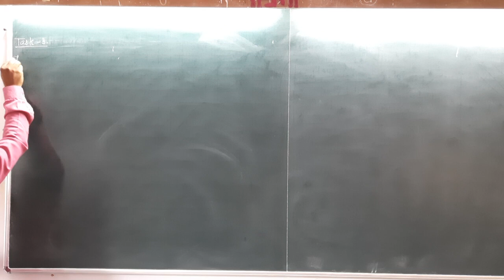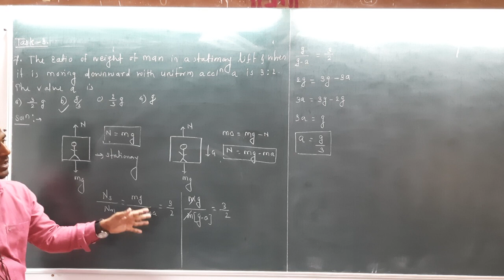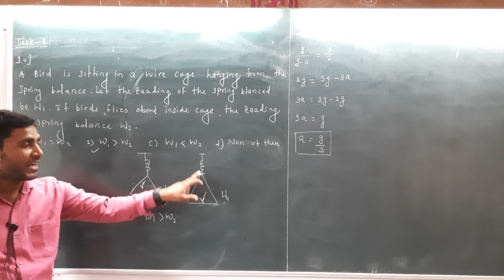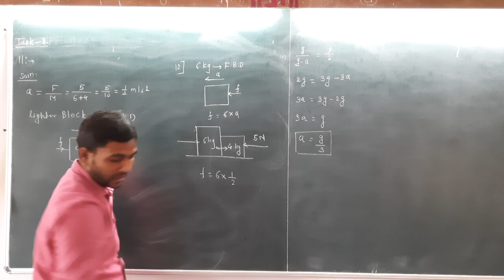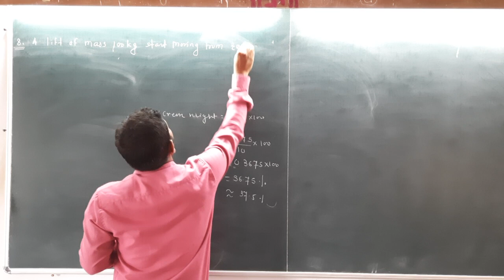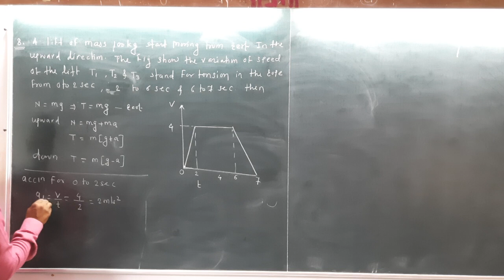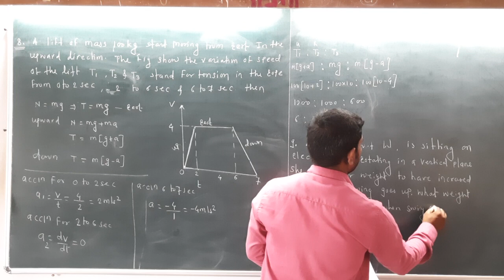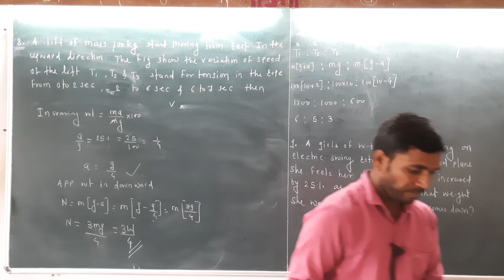lecture on task 3